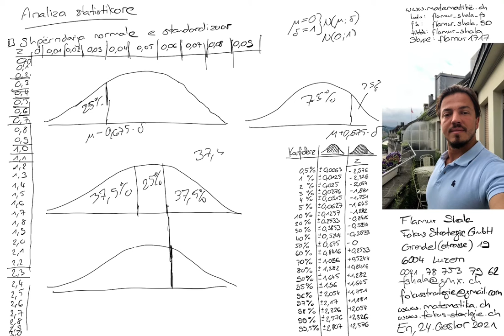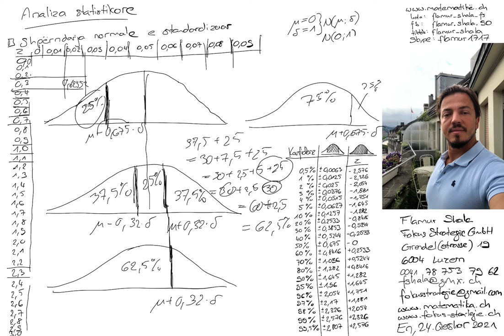Matematika Luzern | Statistika 117 | Shpërndarja normale e standardizuar 25% z N(0;1) | Flamur Shala